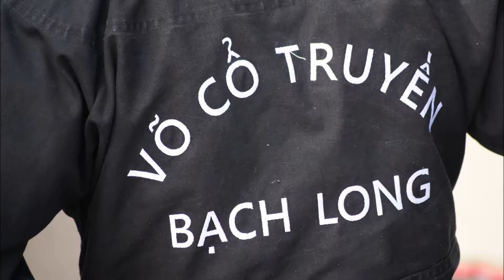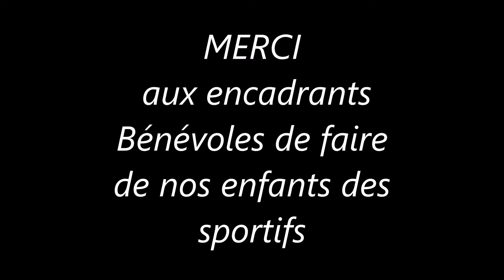VIET 2017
Viet Vo Dao bienvillers au bois